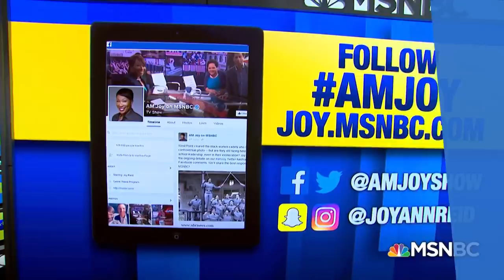Jacob Soboroff: It’s BS For President To Say Separating Migrant Children Isn’t New | AM Joy | MSNBC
Donald Trump has blamed the Democrats for his own administration’s policy of separating immigrant children and families. MSNBC’s Jacob Soboroff reports that the Trump administration has a goal rate of 100%, which is unprecedented. Joy Reid and her panel discuss.